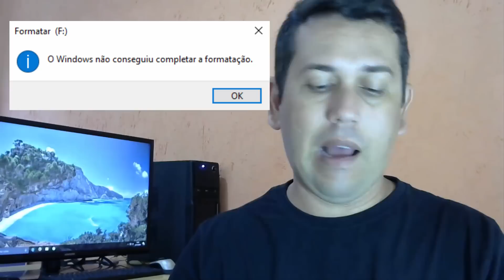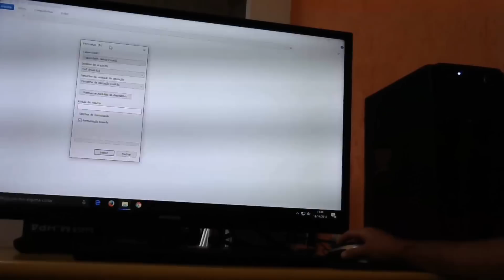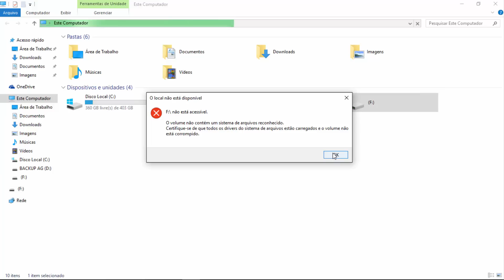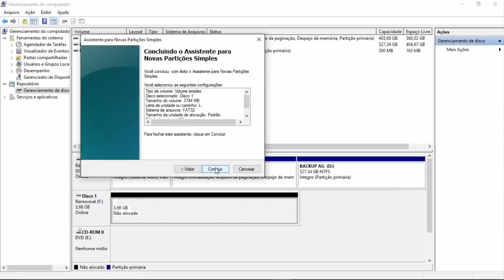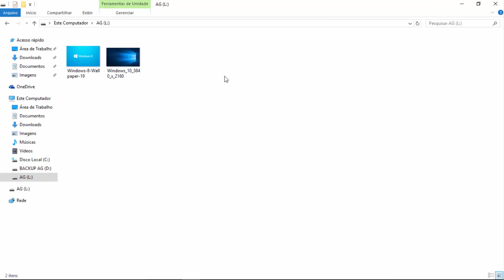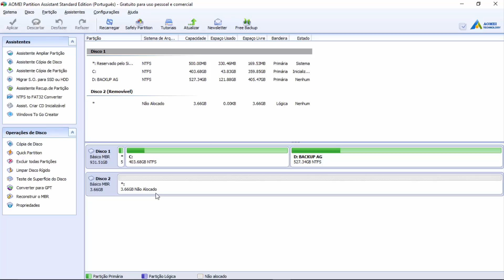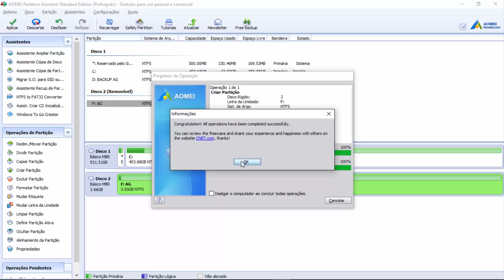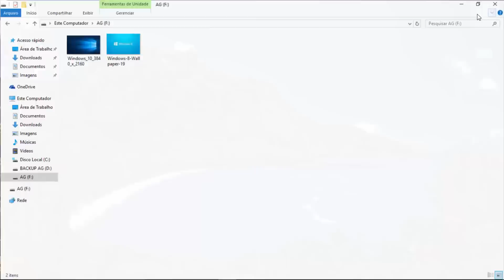Como RECUPERAR Pendrive DEFEITUOSO, CORROMPIDO, Pendrive não Formata, SOLUÇÃO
Como RECUPERAR Pendrive DEFEITUOSO, CORROMPIDO, Pendrive não Formata, Aprenda a resolver nesse vídeo com apenas 2 métodos prático e funcional.